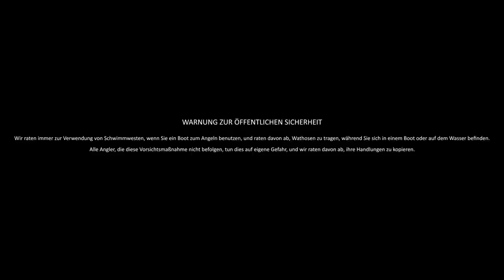Karpfenangeln im Winter - Winterstrategie von Olaf und Patrick führt zu Fangorgie am Jarlat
Karpfenangeln im Winter ist meistens von langen Durststrecken und Blanks geplagt. In diesem Video führt die Winterstrategie von Olaf Barz und Patrick Gorißen regelrecht zu einer Fangorgie am Jarlat in Frankreich. Lehn dich zurück und genieße das Spektakel! 😜